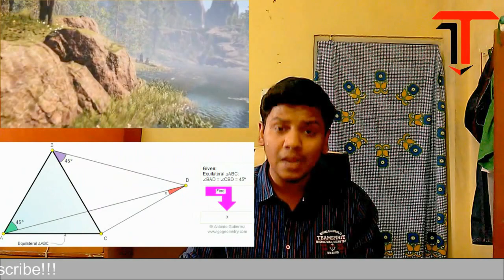{Hindi}How Graphics Cards Work?How to Choose a Graphics card?(ग्राफ़िक्स कार्ड्स काम कैसे करते है ?)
Graphics cards have been sitting around us for many years and although we know that we need them for games and rendering do you exactly know why you need them ?

 In the above video, i have explained about the working principle of Graphics cards and also how to choose one for you.

Thanks to all my friends,, YOBRO.